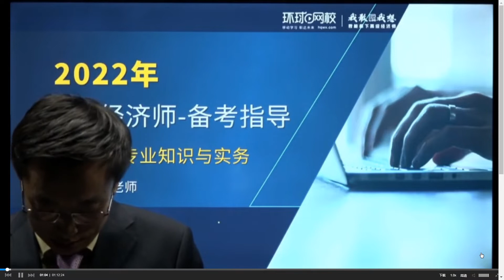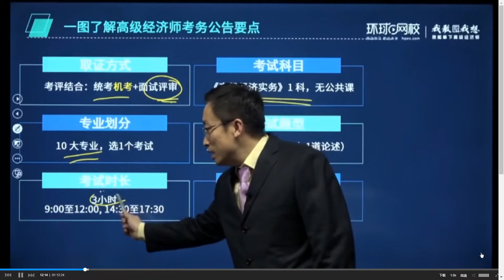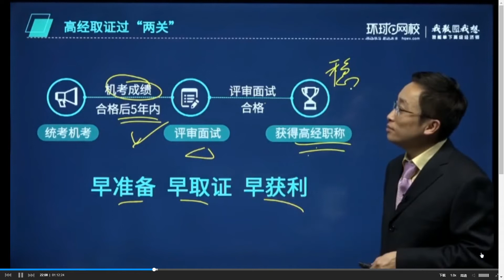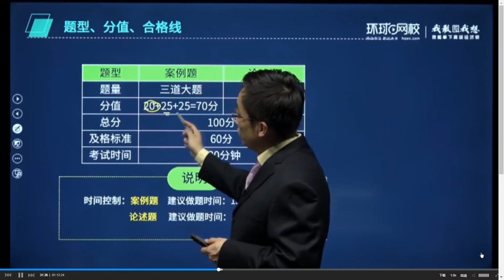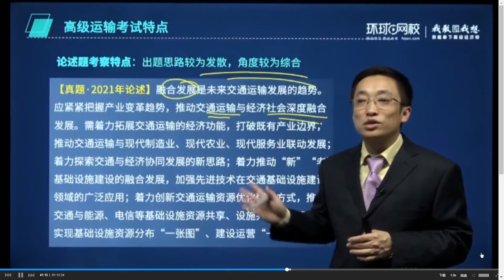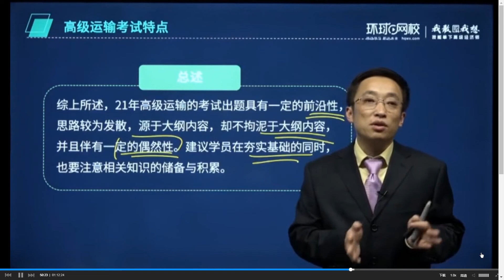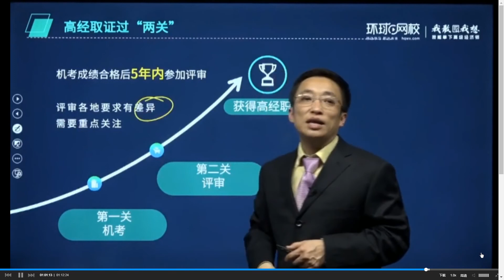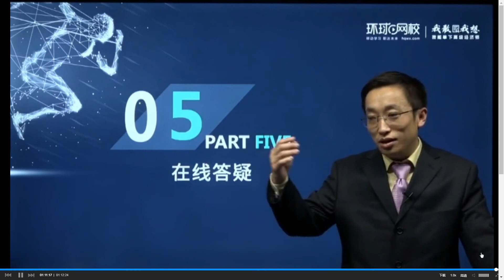2022 高级经济师 运输 马铮 备考指导班 2022高级运输 备考指导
2022 高级经济师 运输 马铮 备考指导班